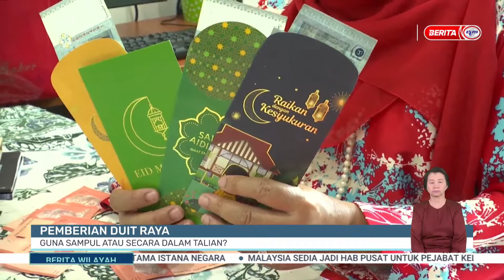10 APRIL 2024 BERITA WILAYAH - LANGSUNG DARI WILAYAH UTARA